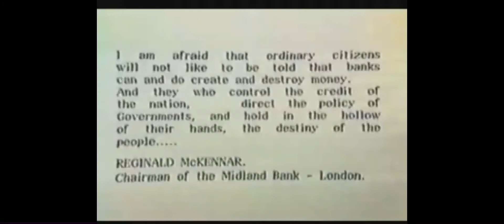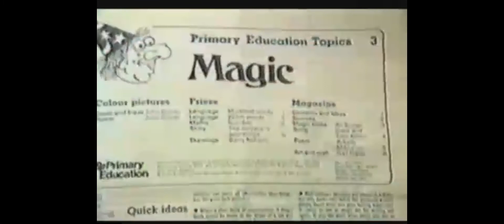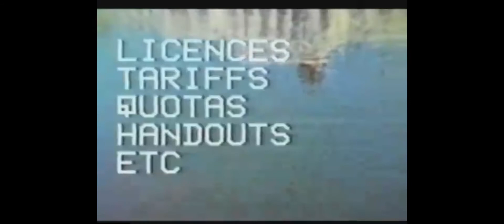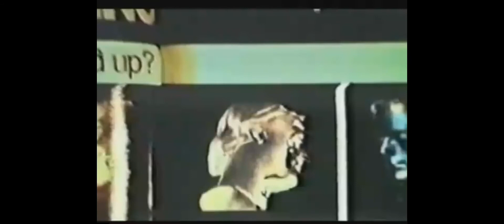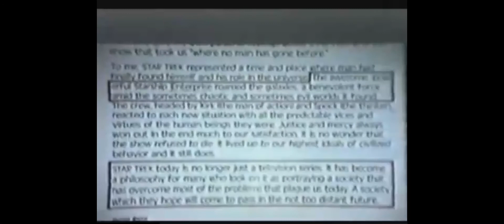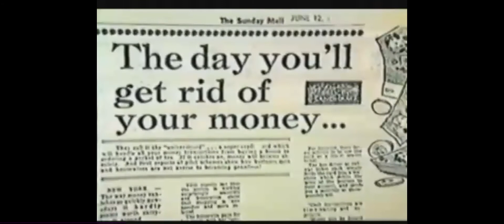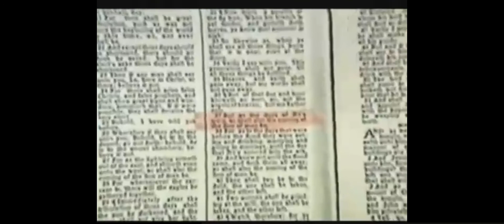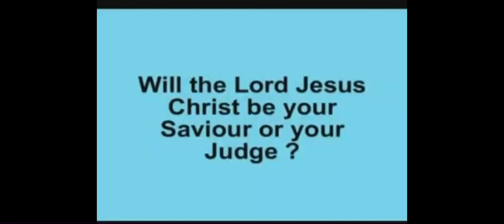Past, Present & Future (1986) | Larry Hannigan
Past, Present & Future (1986)

For the past 300 years men of different nationalities A&S many religious & non-religious backgrounds have joined forces & gained control over the world’s money systems. They have established a super structure of hidden power. These super rich families are known as the “International Bankers.”
The key to their success has been to control & manipulate the money system of a nation while letting it appear to be controlled by the government. The net effect is to create money out of nothing, lend it to the government & then collect interest on it. A rather profitable transaction to say the least.